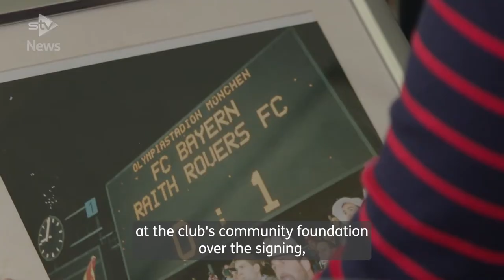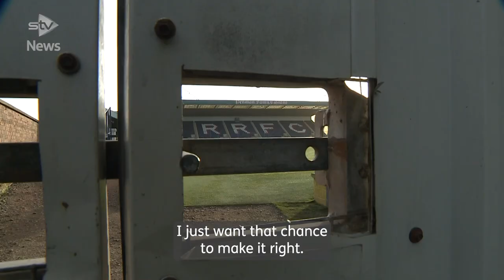Raith Rovers John McGlynn breaks silence over David Goodwillie signing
Raith Rovers manager John McGlynn has apologised for the club’s signing of David Goodwillie, who had been judged a rapist in civil court.

Breaking silence over the matter, McGlynn said the Raith had to apologise for bringing the club and supporters into the furore caused by signing the striker from Scottish League One side Clyde FC.

The manager said the last ten days had been “extremely difficult” for everyone involved.

“We apologise enormously for the distress that we’ve brought to our fans, our sponsors, anyone that we’ve hurt in any way at all, it was never our intention to do that,” he said.

At a press conference alongside captain Kyle Benedictus on Thursday, he said Goodwillie is not training and would not play for the club but that discussions about his contract were ongoing at board level.

“From a football point of view to be able to get the top goalscorer in Scotland we felt that was something we should pursue,” McGlynn said.

“We completely underestimated the depth of the feeling that has come from that signing.

“If we could turn the clock back, we would do it in a minute.

“There’s no winners in this.”